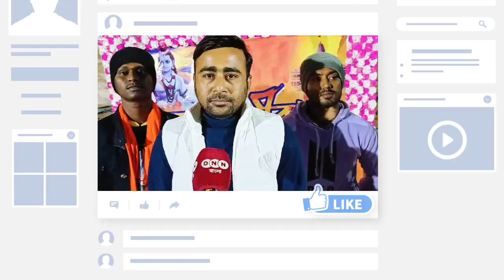Chanditala: গরলগাছায় বিজেপি নেতা সৌমেন কুন্ডুর উদ্যোগে ভোগ ও লাড্ডু বিতরণ দেখুন || TBN Bangla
TBN Bangla an independent & entertainment organization. The channel broadcast news & other content globally through social media. The channel streams news originated from Dankuni, Hooghly, west Bengal and India. Aim of the channel is to update viwers with current information & News.

আমাদের সম্বন্ধীয় : TBN Bangla একটি স্বনির্ভর বিনোদন সংস্থা। চ্যানেলটি বিশ্বজুড়ে খবর এবং অন্যান্য বিষয় সম্পর্কে সম্প্রচার করে থাকে সামাজিক যোগাযোগ মাধ্যমে। চ্যানেলটি যে সমস্ত খবর অথবা অন্যান্য বিষয় সম্পর্কে সম্প্রচার করে থাকে সেগুলো সংগৃহীত করা হয় ডানকুনি, হুগলি, পশ্চিমবঙ্গ এবং ভারতবর্ষ থেকে। চ্যানেলটির উদ্দেশ্যে এবং লক্ষ্য হল দর্শকদের তথ্যপূর্ণ এবং নিত্যনতুন খবর সম্বন্ধে অবগত করা।

The channel & owners have no liability & Responsibility for the speeches broadcast by any speaker or speakers.

চ্যানেলটিতে সম্প্রচারিত বক্তব্যের জন্য চ্যানেলটি এবং চ্যানেল কতৃপক্ষকে তথা মালিকপক্ষকে কোন ভাবেই দায়ি করা যাবে না। কোন রকম বিতর্কিত অথবা ভ্রান্ত বক্তব্যের দায় বক্তার নিজস্ব বলে বিবেচিত হবে।